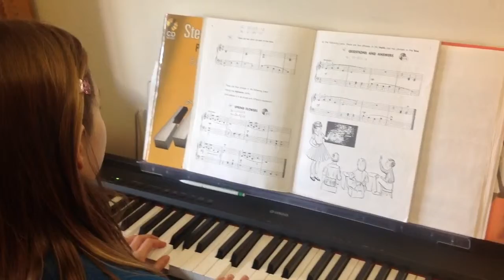SPRING FLOWERS step by step edna Mae burnam book 4 (maïwen)